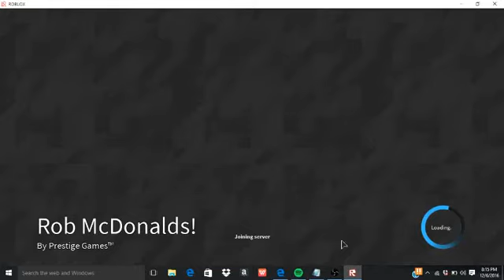Another scamland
Once again...more clickbait.